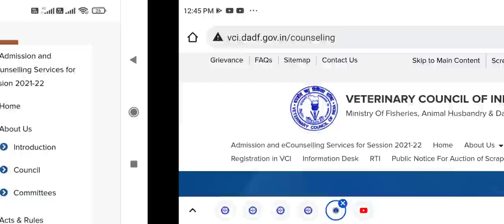AIPVT Veterinary first round result declared !! Category wise cutoff !! Cutoff very very low